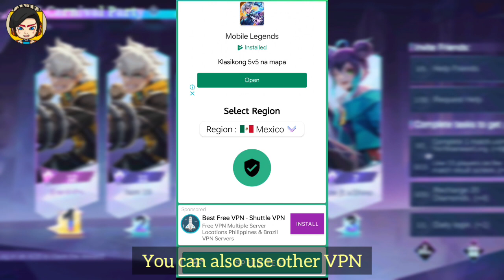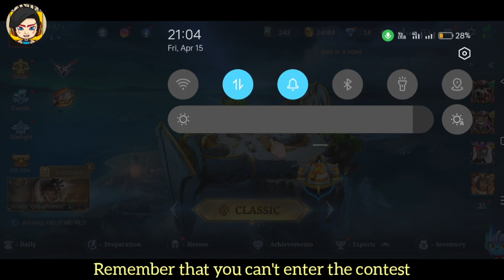ROUND 2! BEST VPN AND TIME TO START! AUTO FIRST RANK TRICK MOBILE LEGENDS BANG BANG